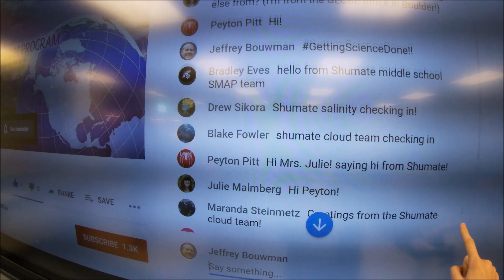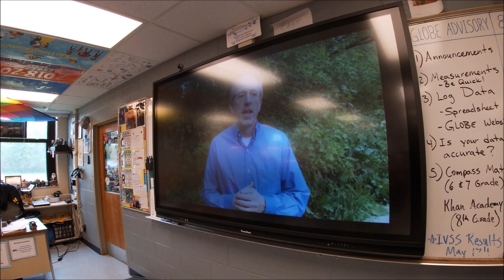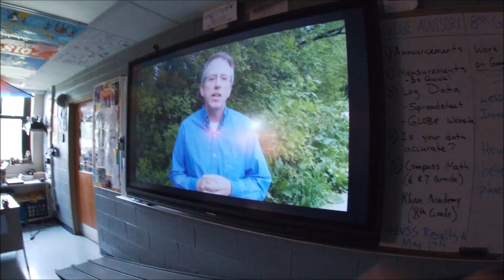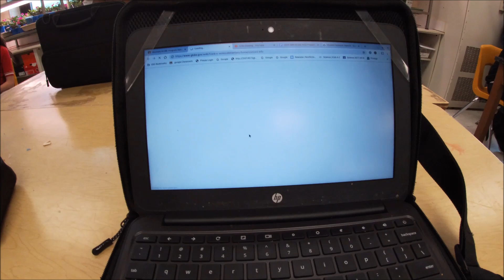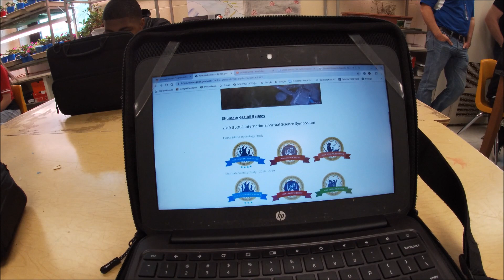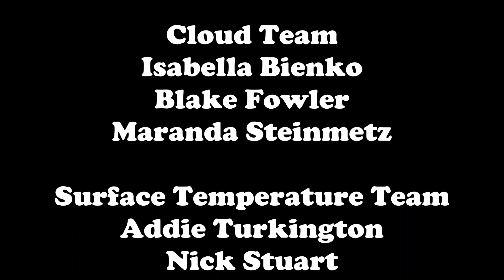Shumate Middle School - GLOBE IVSS Results Day 2019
Friday, May 17, 2019 - Shumate Middle School Citizen Scientists find out the results of their International Virtual Science Symposium (IVSS) projects.  This video is filmed by Lauren Wilson during the event. Dr. Tony Murphy (The GLOBE Program) reveals the teams that win a stipend to the 2019 GLOBE Conference in Detroit, Michigan.
Filmed by Lauren Wilson
"Putting It On A Sleigh" Productions